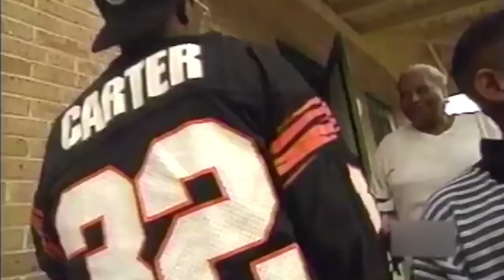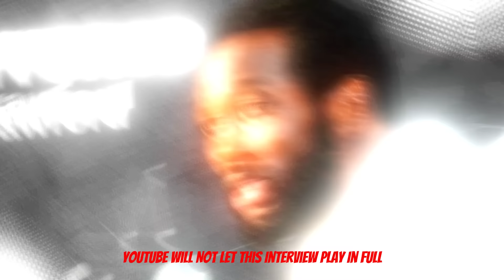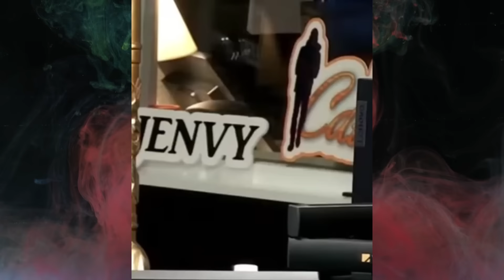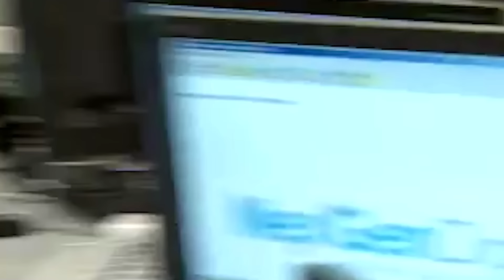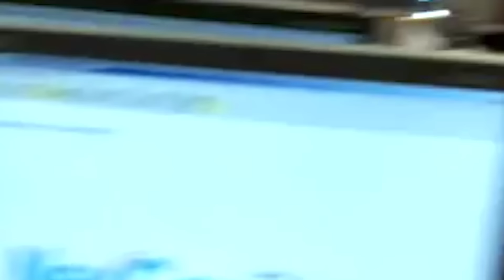17 Guests Who SCHOOLED Charlamange On The Breakfast Club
17 Guests Who SCHOOLED Charlamange On The Breakfast Club 🔥

✅More Videos Uploaded Weekly!

Despite the drama, The Breakfast Club remains a pivotal platform for candid rap interviews and news.